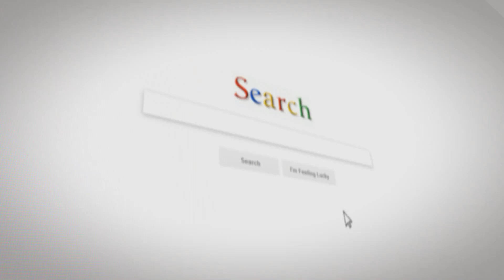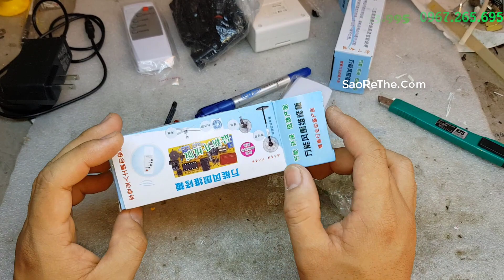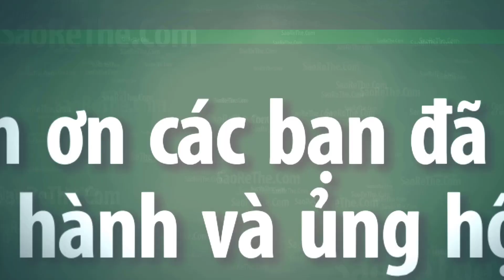BỘ CHẾ QUẠT ĐIỀU KHIỂN TỪ XA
◅▷  Linh kiện cần có để chế độ 1 chiếc quạt điều khiển từ xa

💓 Phụ Kiện Thiết Bị Điện Giá Buôn